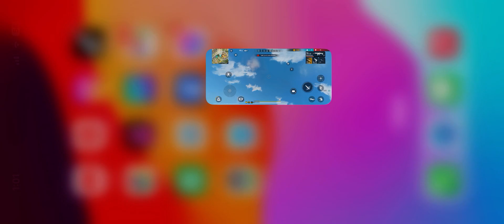Level 6 started | half started in game best position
Level 2 full completed | Detail Game Cheats

Free fire
Free fire level